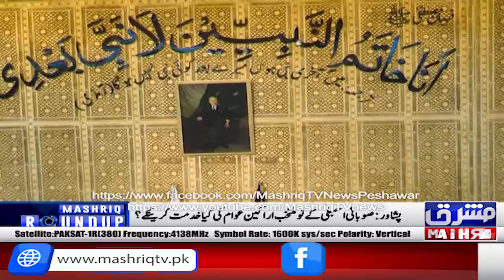Mashriq Roundup | Part 2 | 29th February-2024 | Mashriq TV